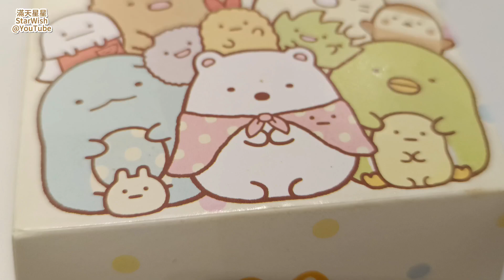🇨🇳🇭🇰 2023.06 (廣東話)香港麥當勞非常可愛的菠蘿蝦漢堡、薯條、檸檬茶。香港美食✨滿天星星StarWish✨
✨滿天星星StarWish✨頻道有更多《主題播放列表》。

海洋奇觀 - 香港海洋公園

萬聖節 - 香港海洋公園

公園風景 纜車觀景 - 香港海洋公園

楓香林 - 香港元朗大棠
Red Maple of Sweet Gum Woods,

Music from :
Little Samba by Quincas Moreira
YouTube Studio 音效庫